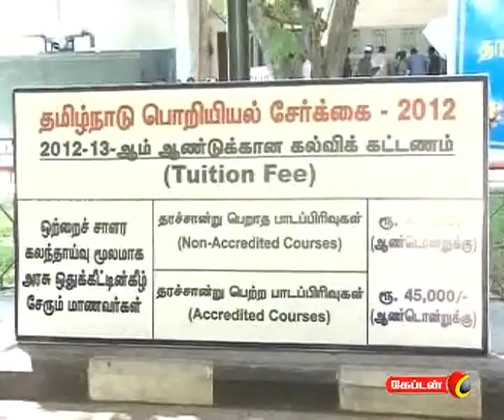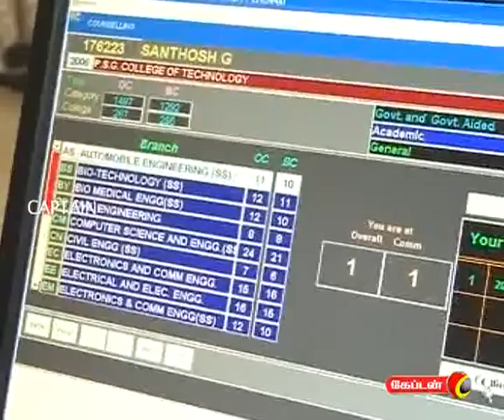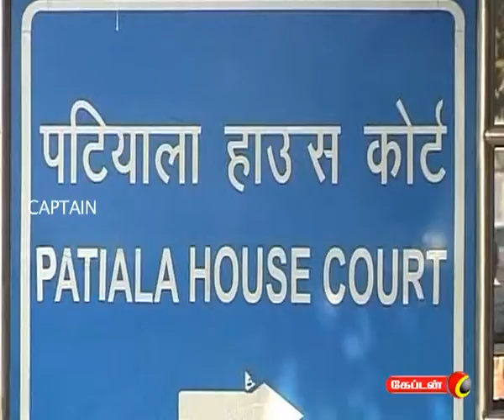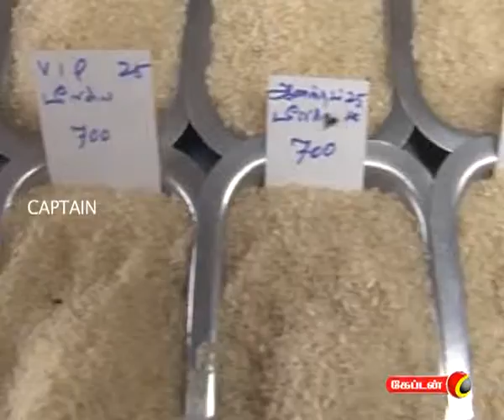captain TV 13 07 2012 10 pm News Part 1